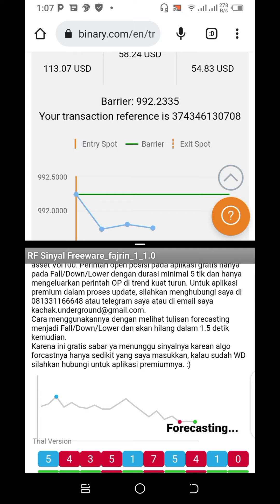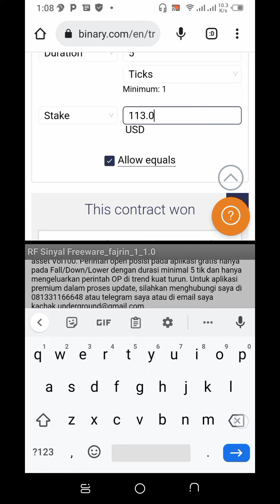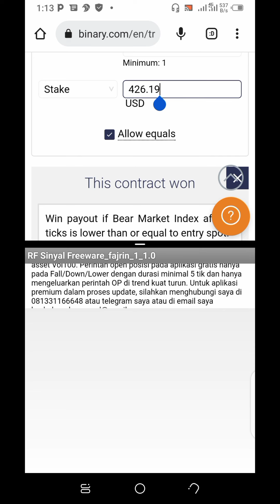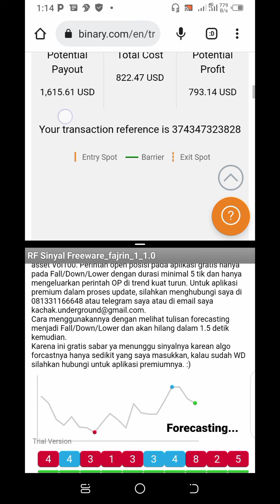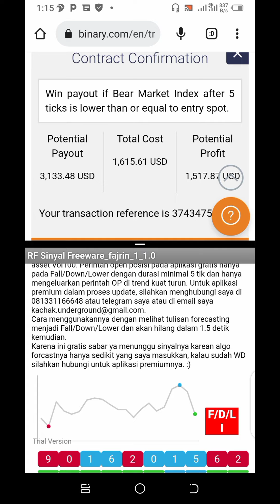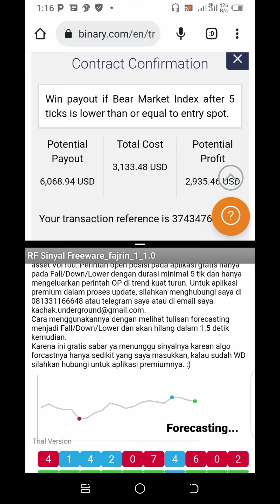Last Digit Strategy Using Mobile Analyzer Rise/Fall 2022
Previous minimum balance for account management was $500.

After then the minimum account balance for account management will return to $500.